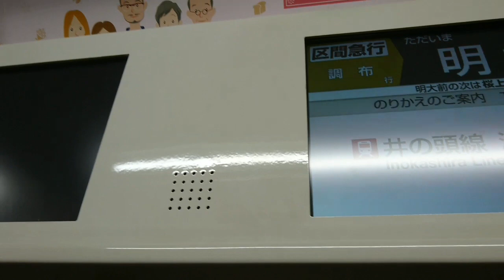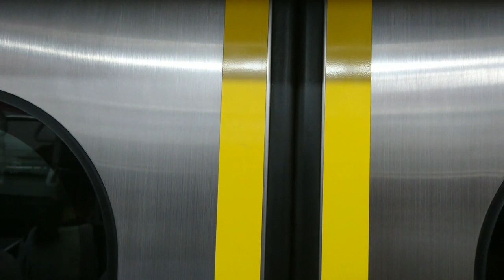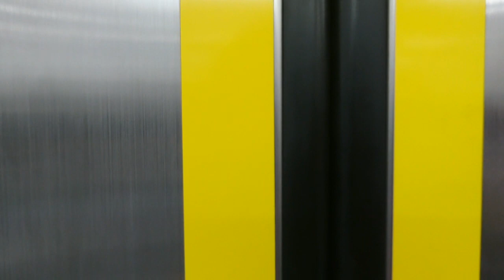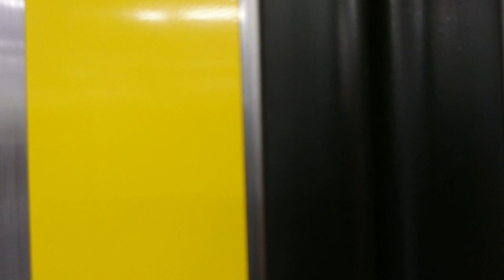京王線9000系乗車&走行音動画日立IGBT- VVVF 音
久しぶりの京王です。